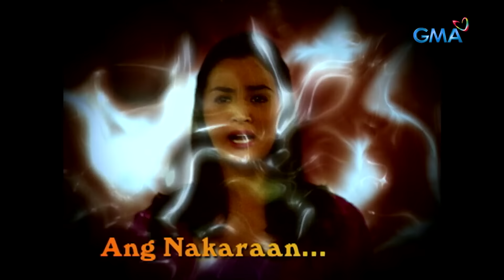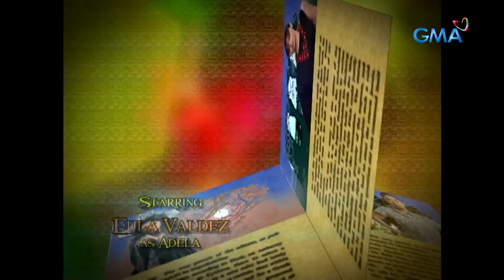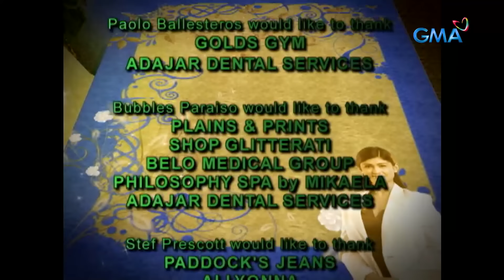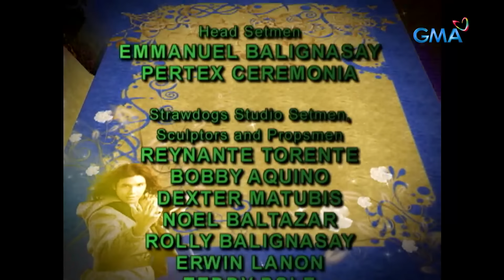The Last Prince: Full Episode 85 (Stream Together)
Bawana’s (Bianca King) spell transforms Lara (Kris Bernal) into a mouse and Almiro (Aljur Abrenica) into a horse. Will they still recognize each other in these forms?

'The Last Prince' is a captivating 2010 Philippine drama-romance fantasy series that tells the enchanting tale of Almiro and Lara as they face off the most powerful Diwani, Bawana. Starring Aljur Abrenica, Kris Bernal, Geoff Eigenmann, and Carla Abellana. Watch full episodes of The Last Prince and other GMA programs